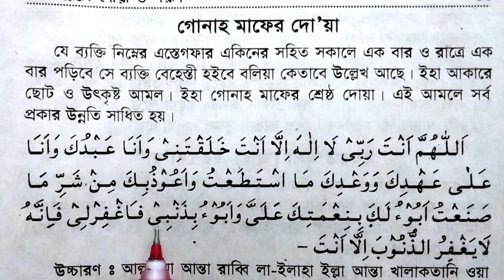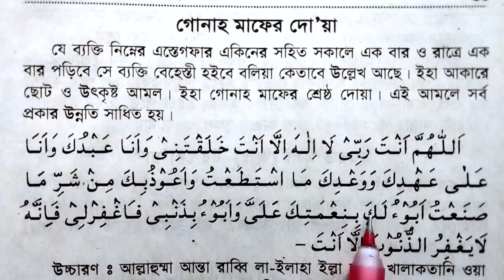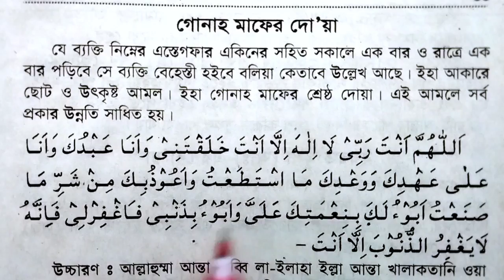গুনাহ মাফের সর্বশ্রেষ্ঠ দোয়া | গুনাহ থেকে বাঁচার দোয়া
গুনাহ মাফের দোয়া,গুনাহ মাফের আমল,গুনাহ মাফের উত্তম দোয়া,গুনাহ মাফের সর্বশ্রেষ্ঠ দোয়া,৮০ বছরের গুনাহ মাফের দোয়া,গুনাহ মাফের দোয়া,গুনাহ মাফের দোয়া কি,হস্তমৈথুনের গুনাহ মাফের দোয়া,গুনাহ মাফের দোয়া মিজানুর রহমান আজহারী,গুনাহ মাফের উপায়,গুনাহ মাফ হওয়ার দোয়া,কবিরা গুনাহ মাফের দোয়া,সমস্ত গুনাহ মাফের দোয়া,শিরকের গুনাহ মাফের দোয়া,গুনাহ মাফ চাওয়ার দোয়া,গুনাহ মাফের সর্বশেষ্ঠ দোয়া ও আমল,গুনাহ থেকে বাঁচার দোয়া,গুনাহ মাফের শ্রেষ্ঠ দোয়া